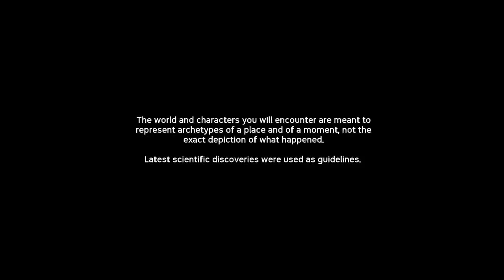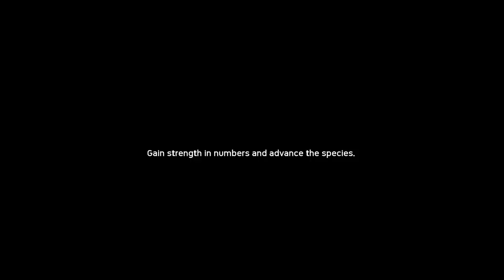Ancestors: The Humankind Odyssey Gameplay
Stephen and Paul play Ancestors: The Humankind Odyssey on PC to show off how this fascinating game works. Out this week on the Epic Games Store, PS4 and Xbox One in December and Steam in 2020.